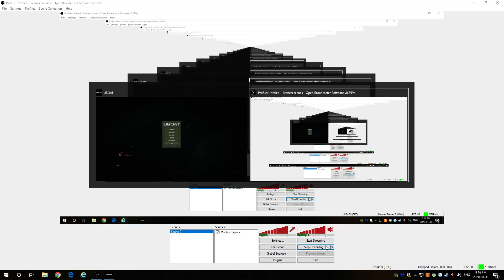Uboat Updated 125: Season 4: Part 8.5: Escape.